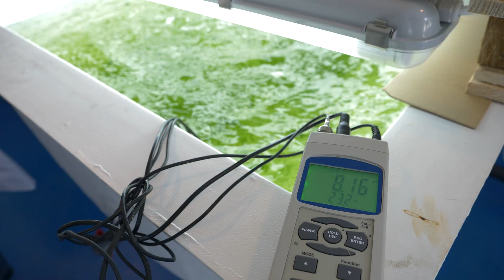Grado en Ingeniería de las Industrias Agrarias y Alimentarias | Universidad Europea del Atlántico